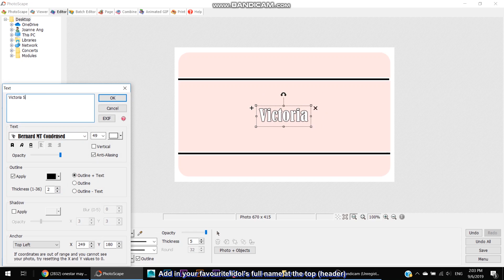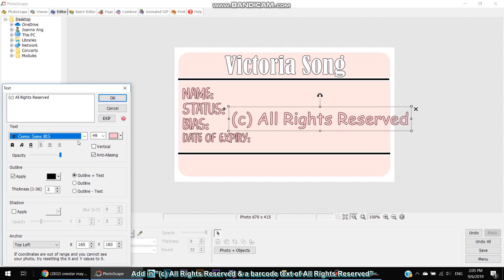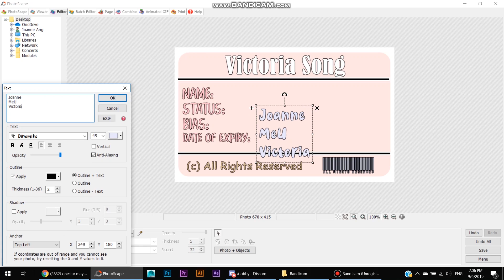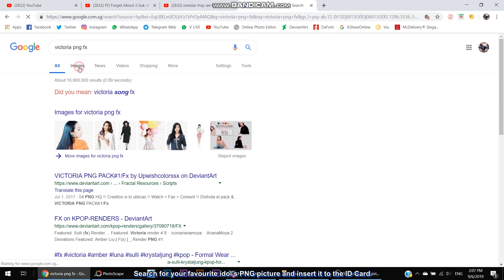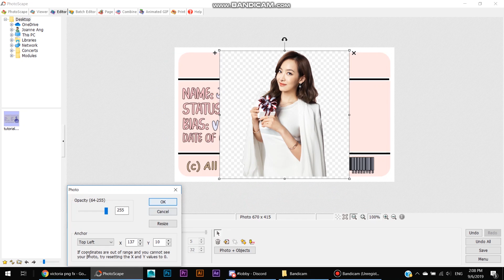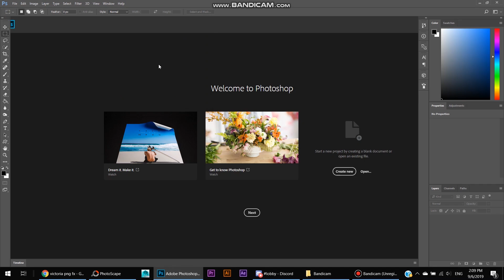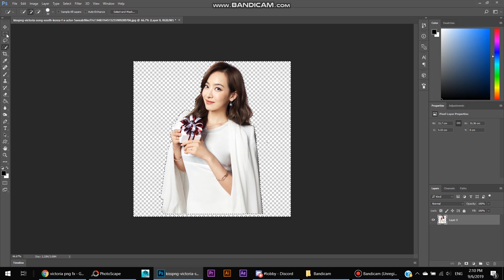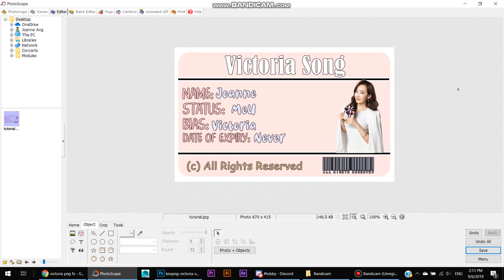[PHOTOSCAPE TUTORIAL] How To Make ID Card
Hey! I am back with another Photoscape Tutorial + a little bit of Photoshop tutorial(?) If you can't catch up with my subtitles like usual, do slow down the speed of the video or simply rewind and read again! (: .

-F(X)'s Electric Shock
-F(X)'s Rum Pum Pum Pum
-F(X)'s Airplane

xoxo,
joanne.